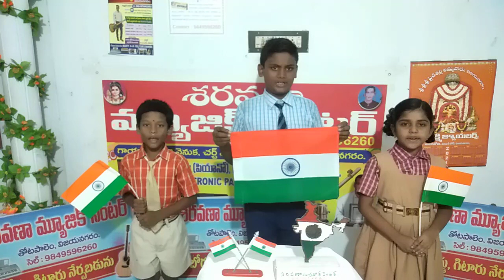Pingali venkayya gaari 146 va jayanti(02.08.2022) Jana gana mana national song.